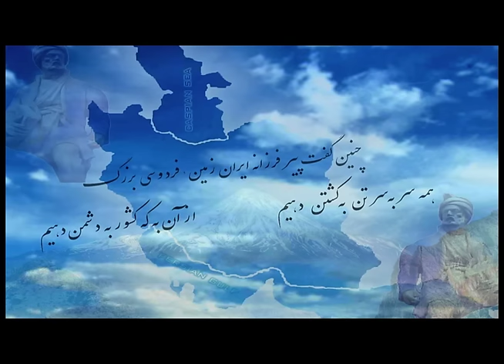MOEIN - BACHEHAYE ALBORZ ( Khoone siavash ) - HD / New Audio Version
MOEIN - song Bachehaye albrorz / music Babak Bayat / lyrics Babak Sahraee / arrangement Kazem Alami / director Koji Zadori  / released  April /15 / 2011